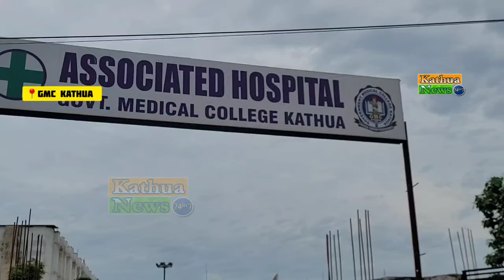आज एसएसपी कठुआ मैडम दीपिका ने किया जीएमसी कठुआ का दौरा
आज एसएसपी कठुआ मैडम दीपिका ने किया जीएमसी कठुआ का दौरा और सुरक्षा को बढ़ाने के दिए निर्देश,अधिक जानकारी जीएमसी कठुआ के प्रिंसिपल व एसएचओ कठुआ द्वारा दी गई। bigbreakingnews kathua exclusive kathuanews24by7